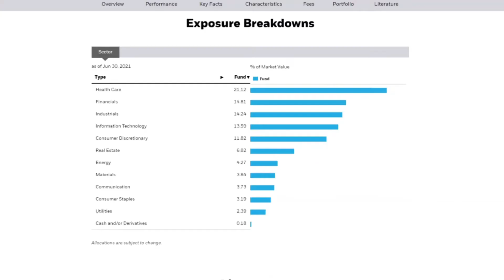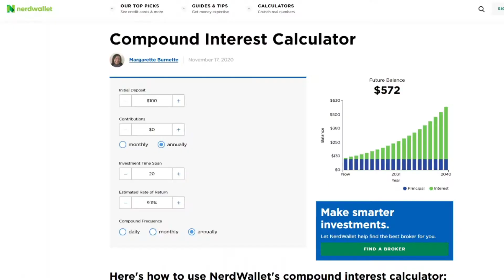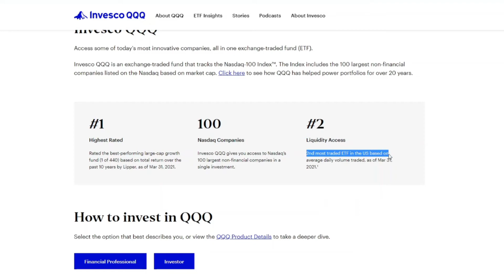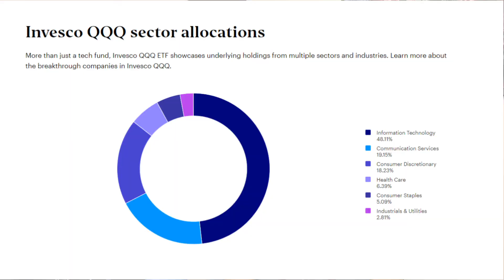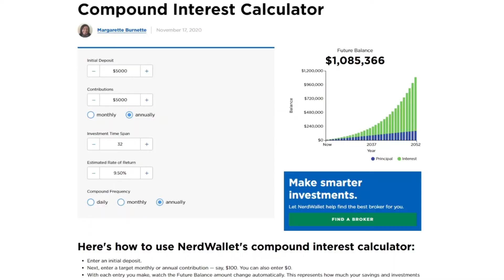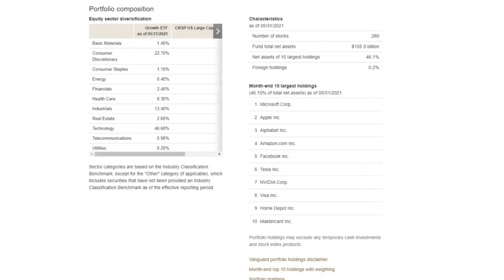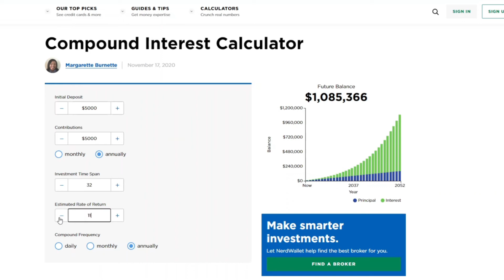Top 3 ETFs To Buy In 2021 (High Growth)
In Today's video, I go over the top ETFs you should buy in 2021. Investing in ETFs gives you a great year-over-year return as well as some diversification into the stock market. All of the ETFs I go over have performed very well in the past and have very low expense ratios. As I showed in the video, consistently investing in any of these ETFs can easily make you a millionaire. If you don't own any ETFs, I highly recommend putting some money into one. Hope you enjoy!

Introduction 0:00
Pros & Cons To ETFs 1:05
#3 ETF 2:47
#2 ETF 5:18
#1 ETF 7:55
Outro 10:00

Keywords: etf. etfs. invest. passive investing. passive income. how to make passive income. dividend investing. dividend investing for beginners. dividend stocks. top dividend stocks. stock market. investing for beginners. investing for beginners. how to invest.